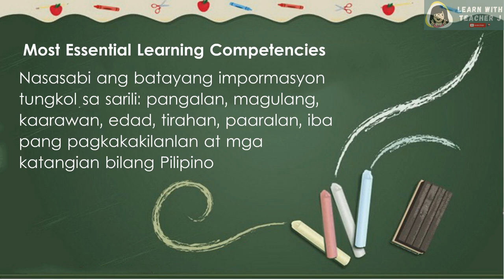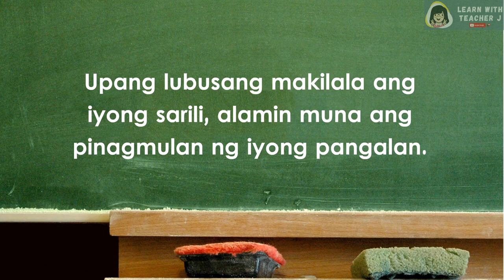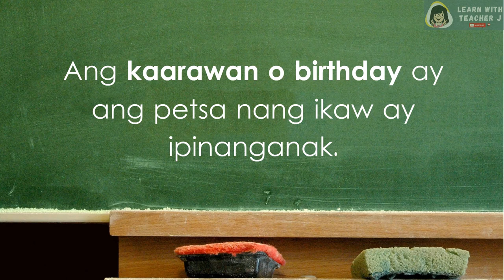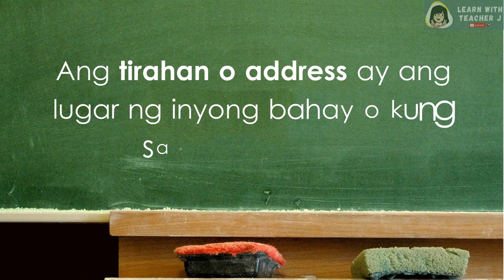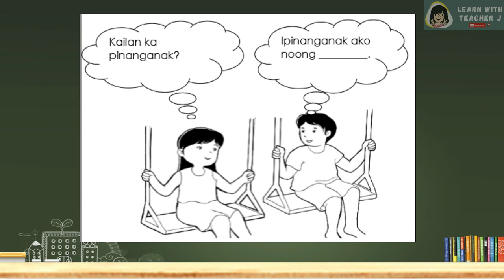MELC-Based | AP Grade 1 | Week 1